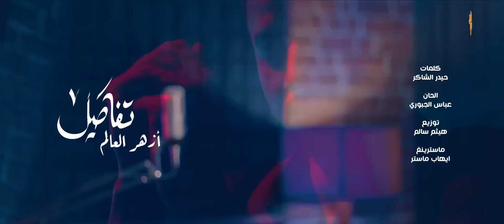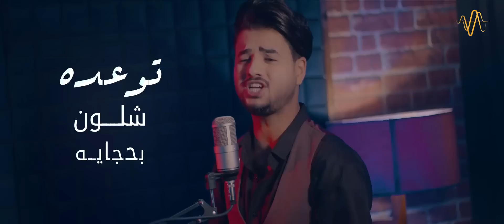تفاصيل | ازهر العالم - 2021 (Official Video )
كلمات حيدر الشاكر
الحان عباس الجبوري
توزيع هيثم سالم
ايقاعات ايهاب الخياط
ناي & مزمار  علي مذبوح
مكس وماستر  ايهاب ماستر
متابعه فنية  حيدر الشاكر
اشراف عام ابراهيم البندكاري
اخراج
ايهاب الركابي
انتاج شركة ادم
 A.E